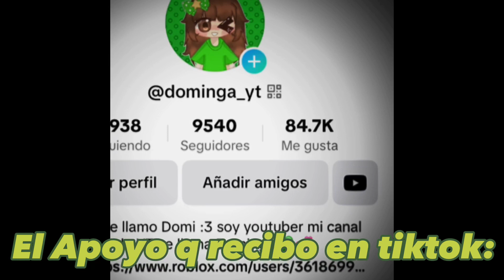El apoyo q recibo en yt y en tiktok xd💚💕